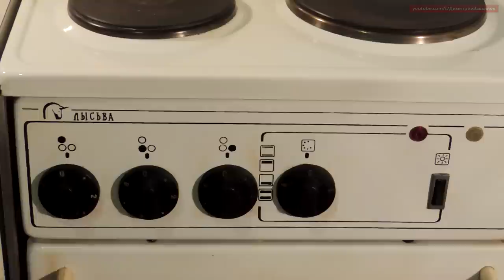Как почистить до блеска мельхиор, серебро, медь, нержавейку и другое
Как чистить до блеска изделия из мельхиор серебро нержавейка алюминий медь и других металлов
Для чистки мильхиора нужна пищевая фольга, пишевая сода и соль.
1. завернуть изделия в пищевую фальгу, в один слой будет достаточно.
2. сложить в кастрюля и залить водой, так чтобы вода полностью покрыла содержимое кастрюли.
3. Добавить в воду три ложки соды, и три ложки соли.
4. Поставить на печку и кипятить 20 минут.
Готово, подождать когда вода остынет, достать содержимое и протереть полотенцем.

00:02 Чистка изделий из мельхиора и серебра

• Автор демонстрирует процесс чистки изделий из мельхиора, серебра и других сплавов с помощью пищевой фольги, соды и соли.
• Для демонстрации используются кухонные приборы из мельхиора, которые почернели и серебряное кольцо и цепочка с подвеской.

00:47 Процесс чистки

• Изделия заворачиваются в пищевую фольгу и складываются в кастрюлю с водой.
• В воду добавляется три ложки пищевой соды и столько же соли.
• Кастрюля ставится на плиту и вода доводится до кипения.
• Изделия кипятятся в течение 20 минут.

02:39 Результат

• После кипячения изделия достаются из кастрюли и промываются.
• Результат: кухонные приборы из мельхиора блестят как новые, также как и изделия из серебра.